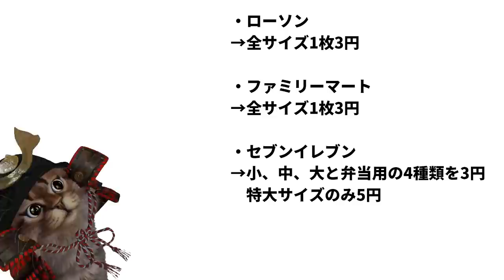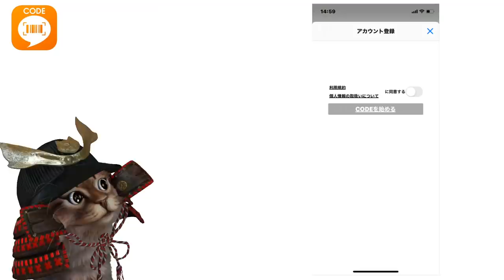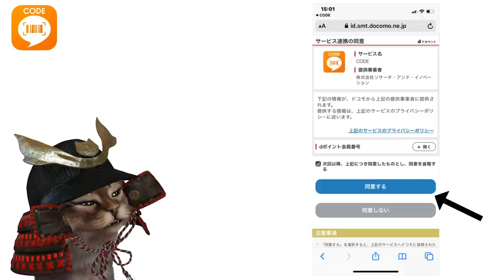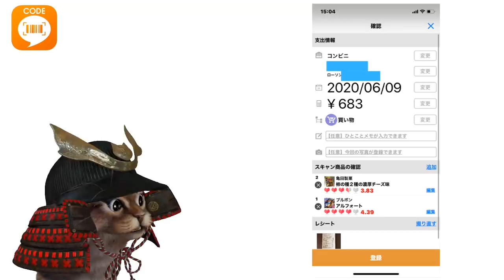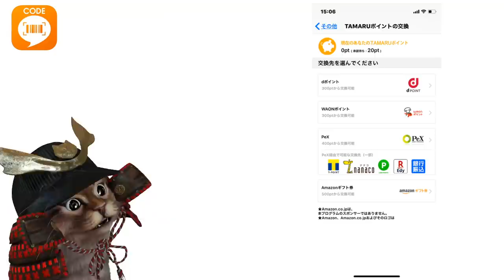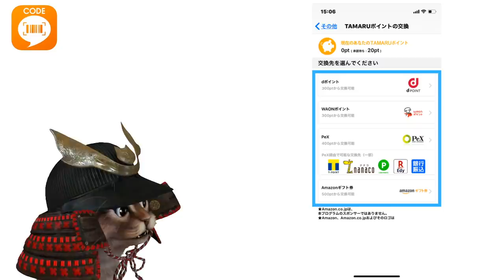コンビニレジ袋が7月から有料に！今後の３つの対策を簡単解説マイバッグ・キャッシュレス・dポイントなどが貯まるレシートアプリ「CODE」使い方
【PR】 7月からはキャッシュレス消費者還元もなくなり、コンビニではこれまであった2％の恩恵がなくなります。そこから追い打ちをかけるがごとくレジ袋有料化という事で今回の動画を作成しました。少しでもお役に立てれば幸いです。おまけ忘れた。

●レジ袋有料化より対策
①マイバッグ持参(ポケットに忍ばせる)
②キャッシュレス決済(ポイントで補う)
③レシートアプリ活用(ポイントで補う)

●紹介したレシートアプリ
CODE(コード) iOS版とandroid版あり

使用機材
マイク：Rode NT1A
キャプチャーボード：I-O DATA GV-USB3
オーディオインターフェース：YAMAHA AG03